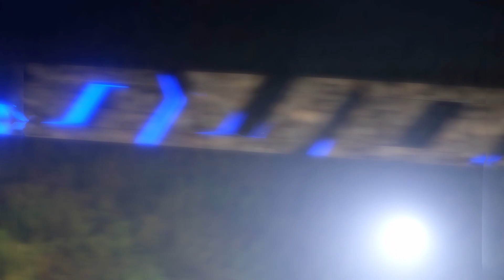THE BEST DAVINCI RESOLVE EDITOR [👑5th Place👑]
Best Davinci resolve editor??

Tags (ignore)

fortnite clan free to join